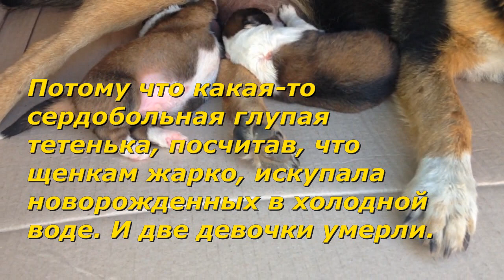Дворняга родила щенят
Дворняга родила щенят. Родила 4 щенят (2 девочки и два мальчика). Две девочки погибли через день. Через 2 месяца планируем стерилизовать наших сучек дворняг. В нашем городе как раз проходит программа по бесплатной стерилизации бездомных животных.